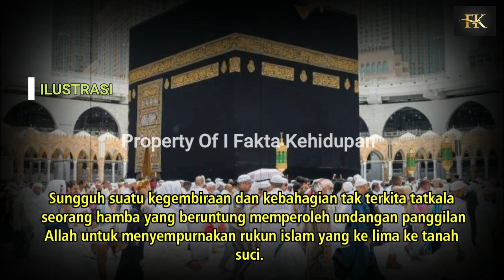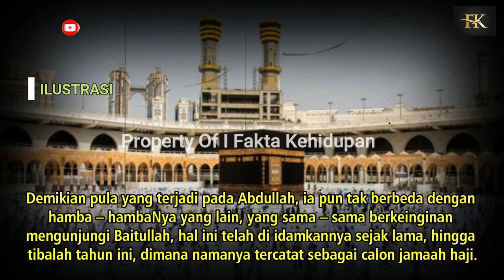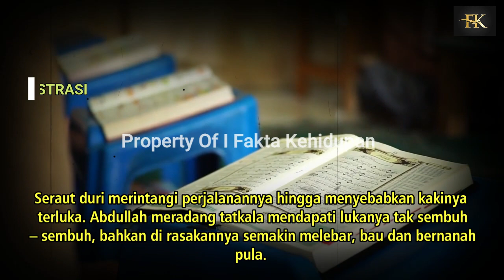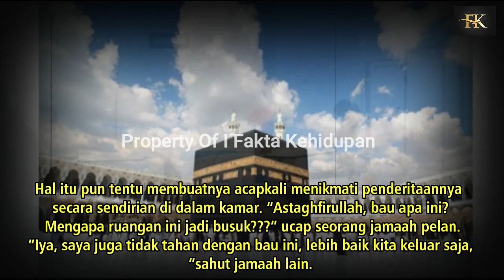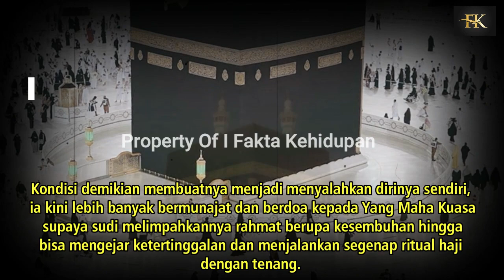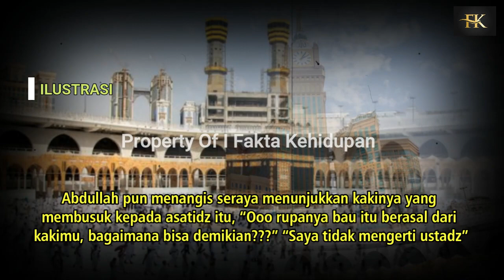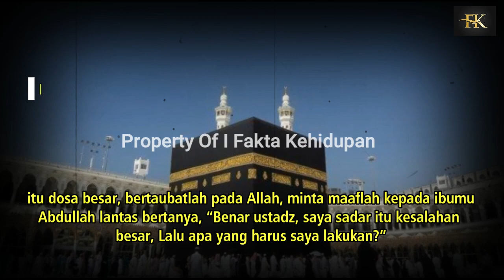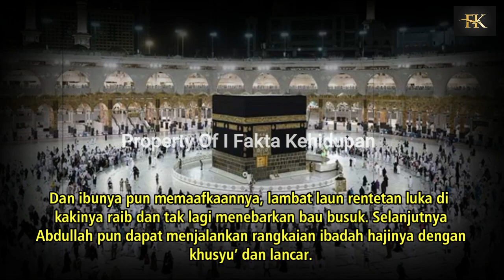ASTAGHFIRULLAH TEGA TEND4NG IBU SEBELUM PERGI HAJI KAKI JAMAAH INI BER N4N4H DAN B4U BU$UK DI MEKAH